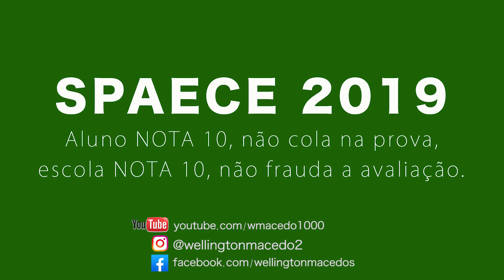Educação: Crianças estão sendo usadas para fraudar avaliações no Ceará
Crianças serão usadas na prática de estelionato na aplicação das avaliações externas no Spaece 2019. Neste vídeo eu revelo o nome de duas crianças que vão ser usadas pela direção da escola onde estudam.

Na escola Escola Carlos Jereissati, em Sobral (CE), somente nos próximos dias 26, 27 e 28, cerca de 15 crianças serão retiradas diariamente da sala para serem substituídas por alunos de melhor desempenho escolar, durante a aplicação da prova do Spaece.

Atenção Ministério Público e Polícia Civil, vamos proteger essas crianças.

Se me procurarem eu provo.
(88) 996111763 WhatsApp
Wellington Macedo
Jornalista Investigativo